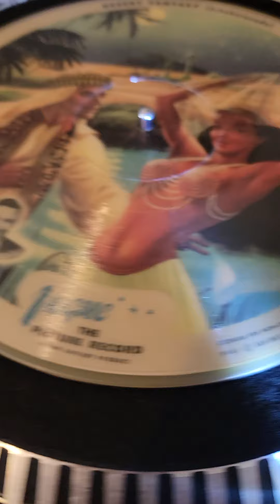Desert Fantasy (shazarazade) Sunny Dunham and his orchestra Vogue Records #774 1947